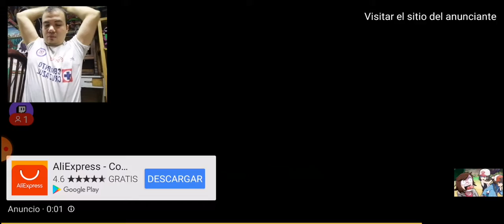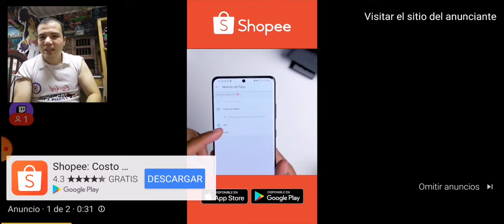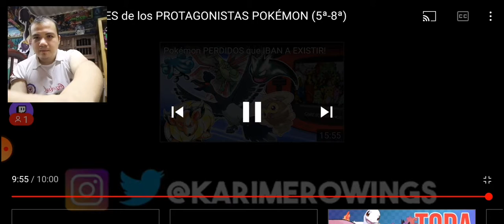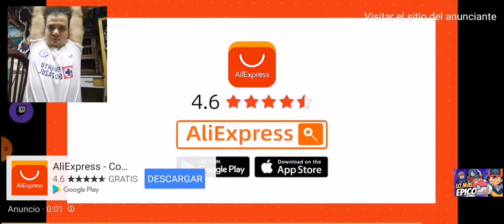Resumen de diamante y Perla reacción a poketubers